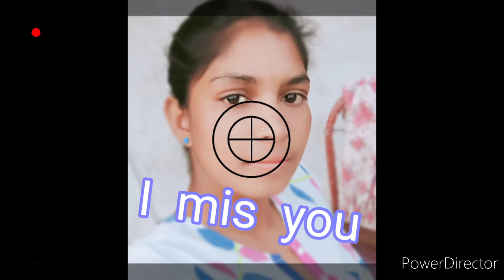Aagu Aagu rela jathi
Mandla